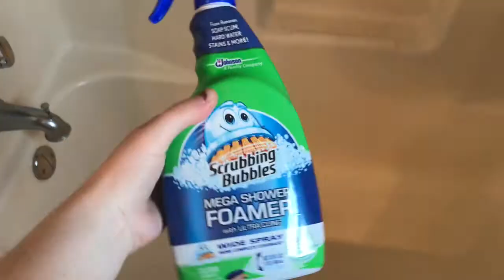MY CLEANING ROUTINE | HOLIDAY CLEANING ROUTINE | CLEANING MOTIVATION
Hi guys! I took a poll on my insta stories and you guys voted for a cleaning video around 2:00pm. Well after I recorded the video "10 names I love but won't be using" ended up winning around 6:00 pm haha. I'll make sure I post that video maybe Saturday or Sunday :) I hope you guys enjoy this holiday edition clean with me. I really enjoy doing cleaning routine videos :) It gets me motivated to clean my house and also puts my butt into gear to get everything nice and clean!
Happy Holidays,
xoxoVeronica Paige

Hi guys I'm Veronica. I am a proud wife and a new mommy to my baby girl Adalynne. I create videos on my experience of this new journey called  motherhood and my life in New Jersey! I hope to share tips and advice from my personal experience of being a new mommy.